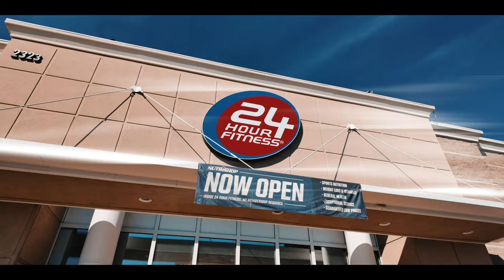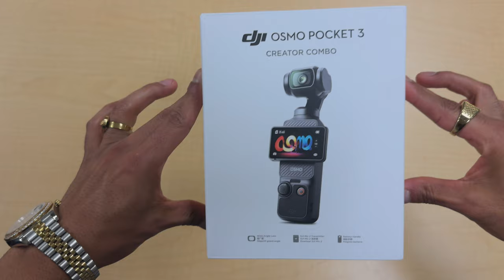Les presento a MI BABY 😍 *PRIMER VLOG JUNTOS*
Feliz de compartir esto con Ustedes, siempre los tiempos son perfectos para cambios ❤️🙌